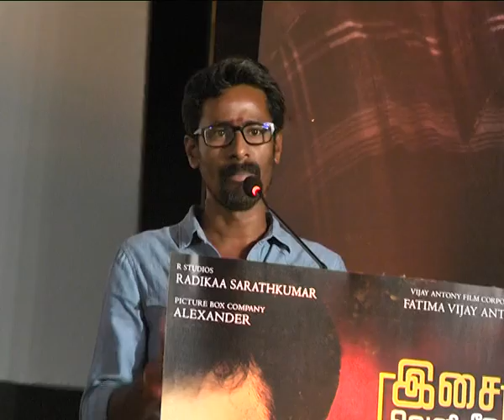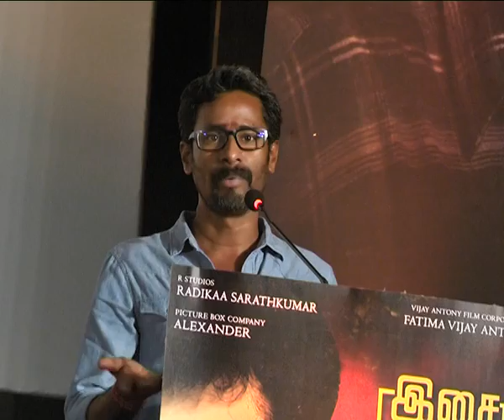Annadore cinema audio launch Radhika comment on vudayanidhi stalin speech